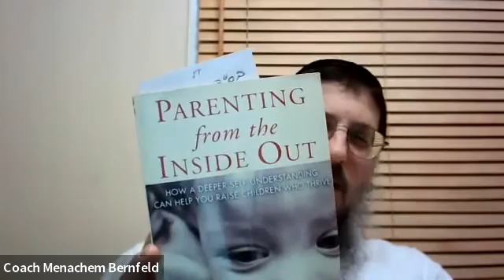The four S's in Your Life, Dr. Dan Siegel, Coach Menachem, Class# 53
The four S’s of a secure attachment style refer to feeling safe, seen, soothed, and secure. Making children feel these ways may help them establish healthy bonds in their adulthood. The same applies to your inner child, now as an adult you can be there for yourself!

Parenting from the Inside Out: How a Deeper Self-Understanding Can Help You Raise Children Who Thrive

Running on Empty: Overcome Your Childhood Emotional Neglect

One of the first steps to heal from Emotional Neglect is to become Self Aware!
Start your journey of the Self Awareness Course:
Self-Awareness for Beginners: